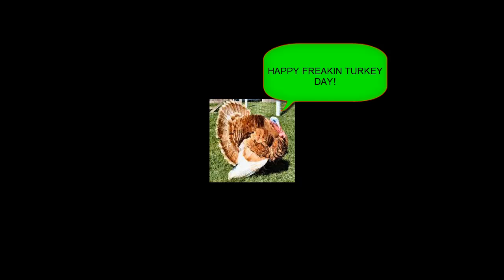Happy TurkeyDay 2009!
Happy Thanksgiving to you from me :).
Video #67